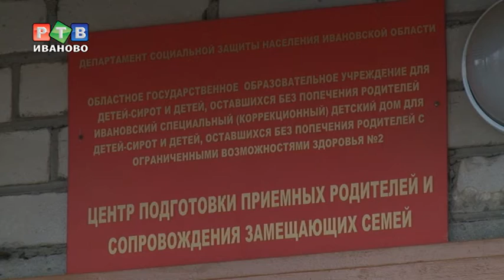Детский дом "Радуга" принимает гостей